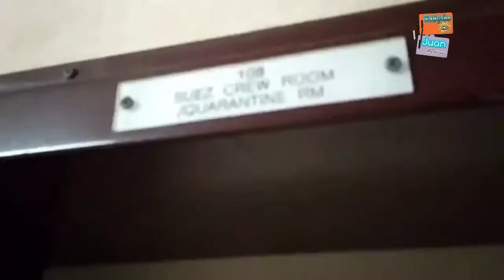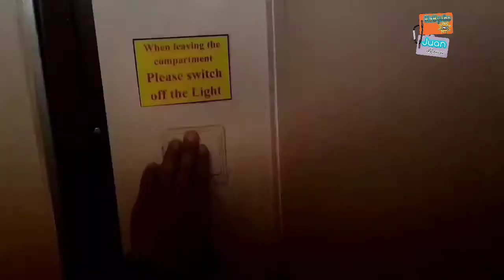KMJS || SUEZ CANAL TRANSIT | SEAMAN VLOG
SUEZ CANAL TRANSIT